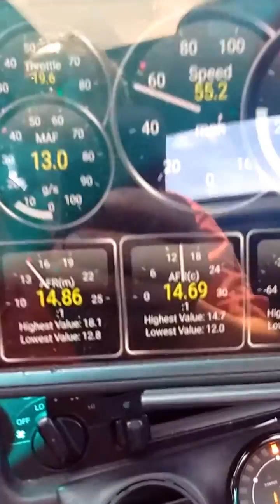Fuel Cut AFR Toyota 2GR-FE 3.5-liter V6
This is the behavior on fuel cut at cruise for the AFR's commanded and measured monitored as live data on Torque Pro from a RAV4 ECU. On fuel cut at cruise, measured AFR goes to max value 18.12 (this is normal) while commanded AFR as displayed goes to 13.2 on fuel cut (this is unexpected). Not sure if this is another Torque Pro oddity or actual behavior in ECU.